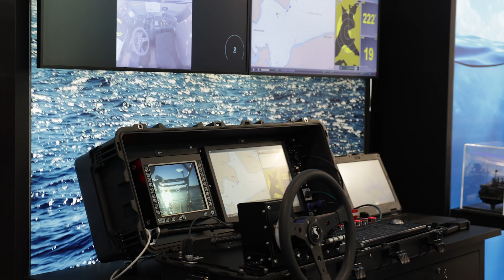Autonomy in the Naval Domain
"We have a situation where we have to be in more places at the same time, which sets the stage for autonomy.”

Saab’s Peter Karlström explains more about the Autonomous Ocean Core control system launched at Euronaval 2024, how it works and why autonomy is needed in the Naval domain.